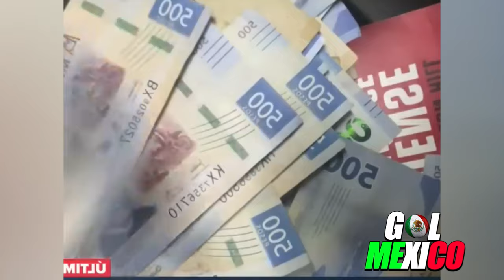MÉXICO ES POTENCIA SIEMPRE NOS A DADO LA MANO TE PEDIMOS PERDON DICEN ARGENTINOS EN CONTRA DE MILEI